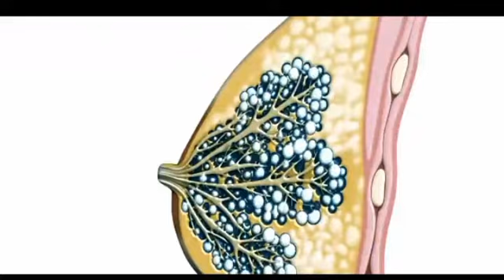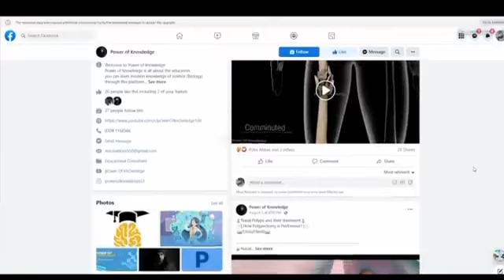production in female breast